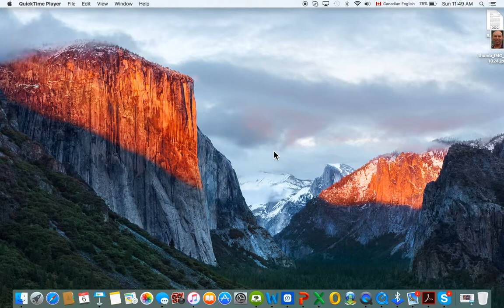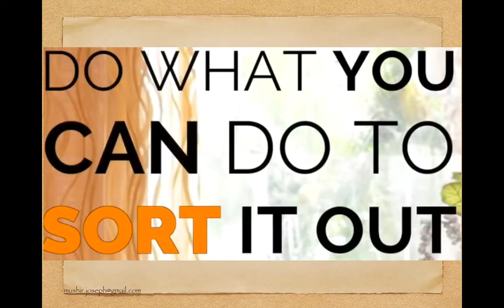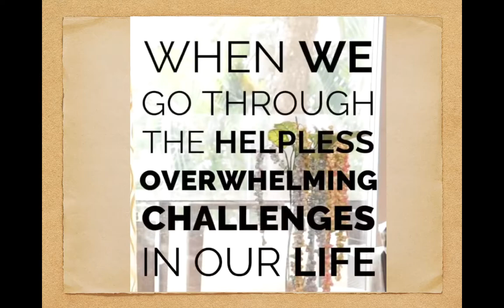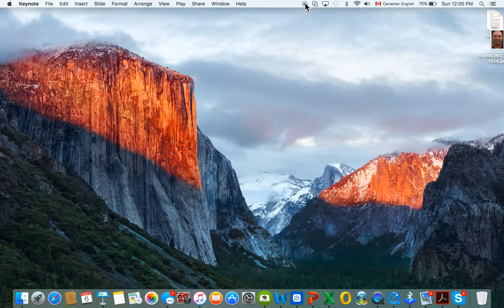From God's Point of View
Sharing Testimony on the Subject: "From Lord God's Point of View"

Mushir Joseph’s channel.

I am a Trucker but currently driving Coach since 2012 for living and I sharing the Good News of Christ is my passion. Just started my vlogs, plus I am a husband of beloved wife N, dad of three sons C, J, & E. I'm currently serving as High Priest for my family, Everlasting Life Coach also known as Evangelist among my community and progressing towards Pastoral Licensing to become a full-time Pastor.

I took a different turn in life when I was graduated in 1996 and went on to serve the Lord full-time, I went for 3 years seminary in Pakistan, during seminary I get wedd (make marriage) and moved to Canada. And God blessed me with three boys and I am happy and this is just something I love doing and something I can't wait to look forward.

So ladies and gentlemen, brothers and sisters, you all Enjoy watching my channel.

I anxiously looking forward for your FEEDBACK, that how can I improve my videos make them AWESOME.

Kindly Hit the notification button to be alerted for new videos, IT'S FREE.

HELP ME REACH initial goal of reaching 100K SUBSCRIBERS & 4,000 watch hours!!!

Kindly Spread the love and joy and the Word of God through His Word and through these videos.

1. Facebook:-

2. Instagram:- MUSHIR JOSEPH

3. YouTube: - MUSHIR JOSEPH @Mushir000